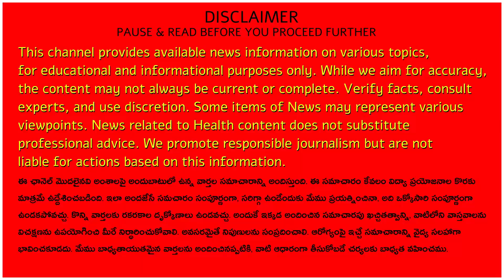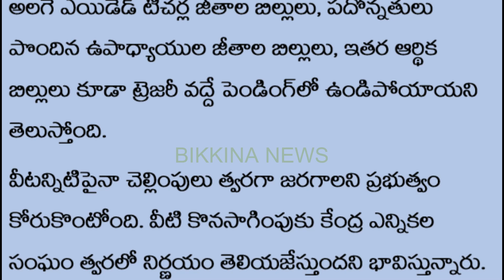ట్రెజరీలో భారీగా పేరుకుపోయిన బిల్లులకు మోక్షం-Clearance of pending bill in treasuries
Description: This is a video on the clearance of pending bills in Telangana treasuries due to election code. This information has been brought through the video "ట్రెజరీలో భారీగా పేరుకుపోయిన బిల్లులకు మోక్షం-Clearance of pending bill in treasuries". Explore the crucial process of clearing pending bills in the Telangana Treasury following the issuance of clearance orders by the Central Election Commission. Dive into the details of financial transactions, government funds, and the impact of timely bill clearances. Stay informed about government finance, election procedures, and the path to a more efficient financial system.

11.  Music from YouTube music library
12.  Music from Video Editors used in the video making